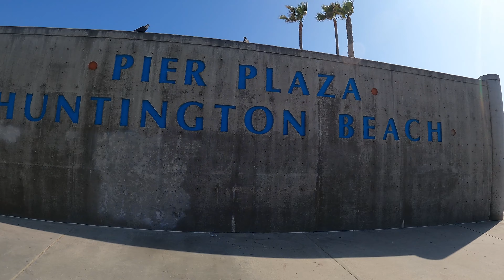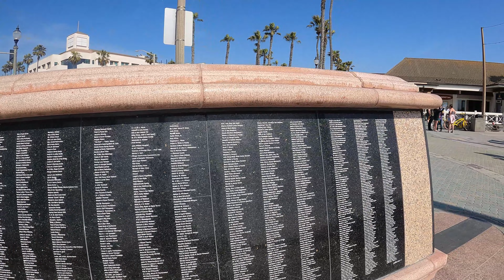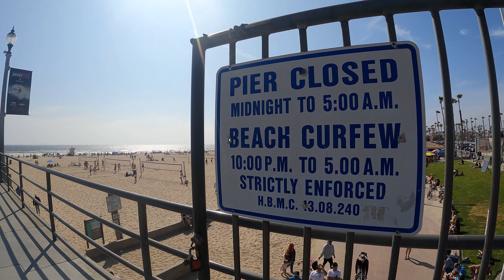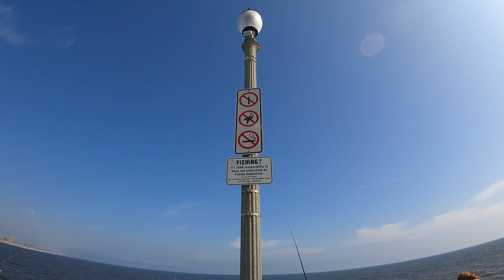Huntington Beach Pier Walking Tour | California | USA | 2023 4K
📅 Recording Date: April 29th, 2023 (Saturday)

⛅️ Weather: 69 F° / 20 C° Sunny 🌞